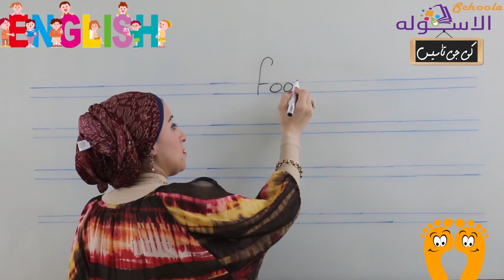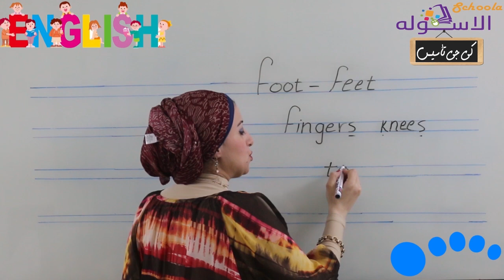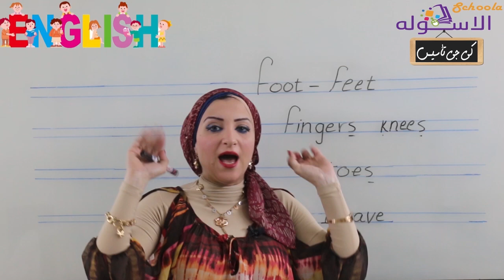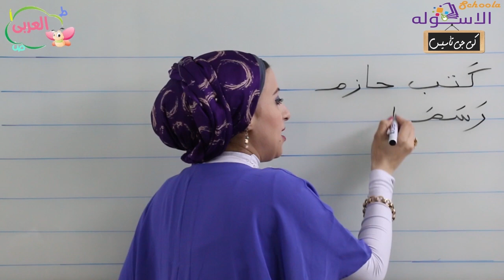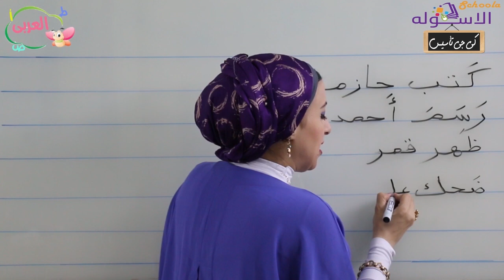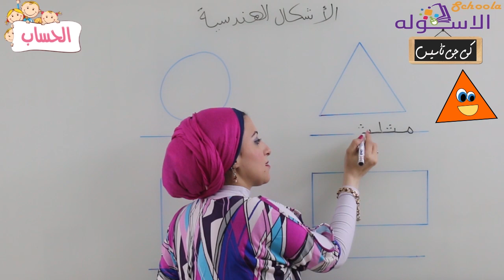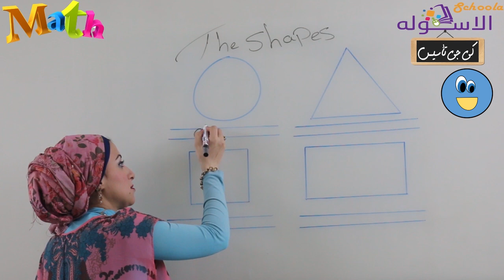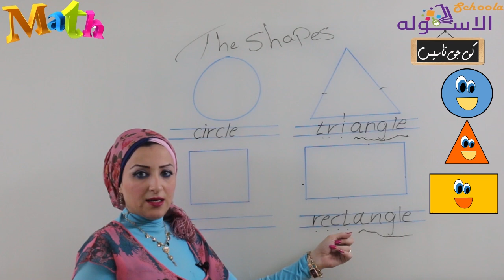كي جي 2 تأسيس 2019 | الحلقة الحادية عشر| الاسكوله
د. رشا مختار _كي جي تأسيس KG2  _عربي_ حساب_ إنجليزي_ ماث_الموسم الثاني-المنهج المصري.
-محتويات الحلقة:
- إنجليزي:( food - feet- fingers-knee- toes- I have)
_ماث: traingle- circle-square- rectangle)The shapes)
_عربي:(كتب حازم-رسم أحمد -ظهر قمر-ضحك علي- قال عمر- رسم - لعب)
-حساب: الأشكال الهندسية(مثلث -دائرة - مربع - مستطيل)